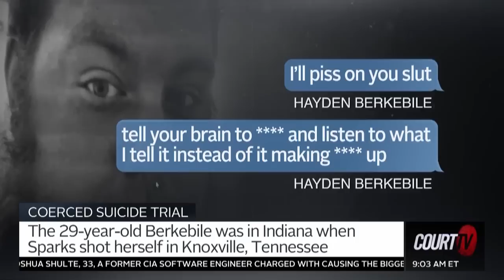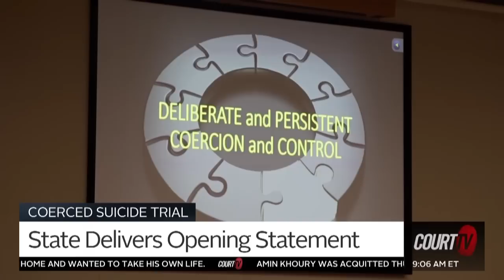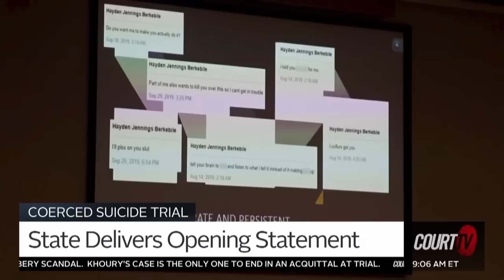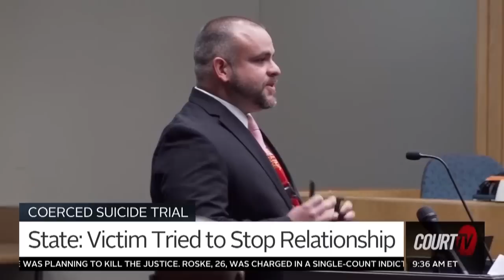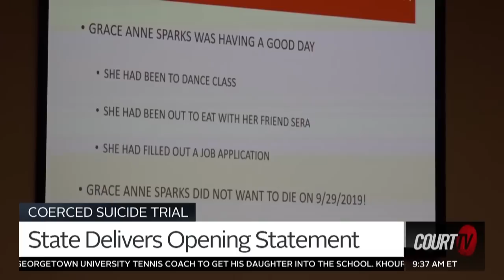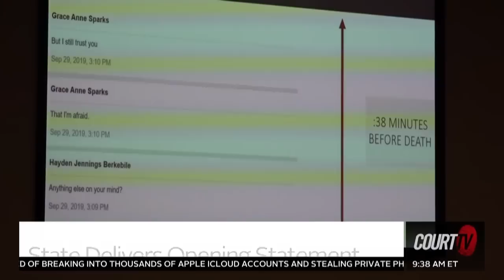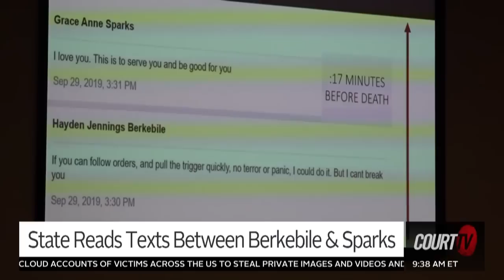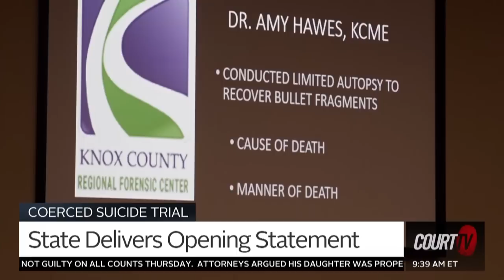Coerced Suicide Trial: Prosecution Opening Statement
TN v. Hayden Berkebile - State Opening Statement - Prosecutors argue that HaydenBerekbile, 29, coerced and controlled 19-year-old Grace Anne Sparks into killing herself. The state outlined evidence that the couple engaged in an intense long-distance relationship, that included "suicide games" and disturbing text messages for more than 6 years.

If you or someone you know is struggling, help is available. Call the National Suicide Prevention Lifeline at 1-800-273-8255.